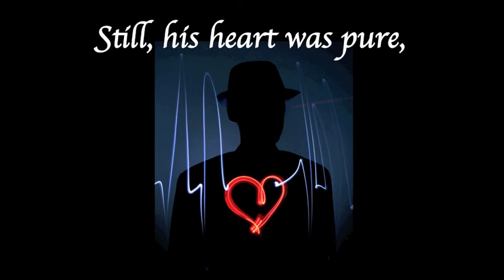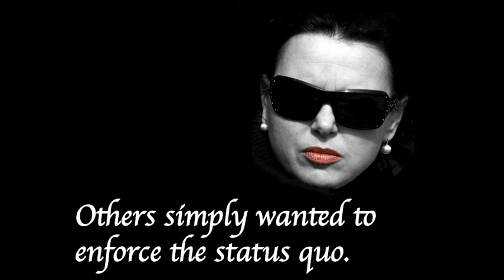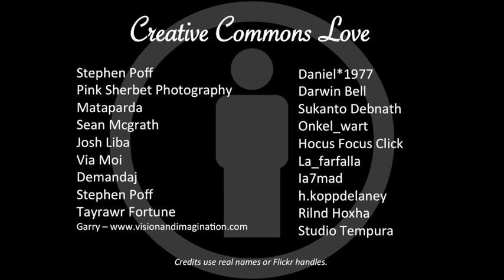A Story in Creative Commons Pictures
Think you can't find great free pictures? Think again! A picture story highlighting what great pictures and audio you can find in the Creative Commons. Learn how to find the very best open content media